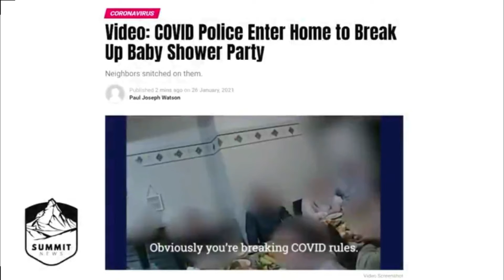Covid Baby Shower Raid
What is coming unless we resist the communist takeover in the US - the raiding of baby showers by Covid police and fining of participants.